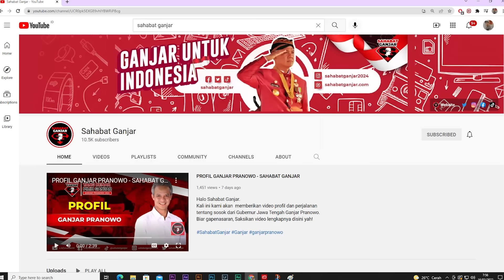SAKSIKAN PRAMBANAN JAZZ FESTIVAL, GANJAR : ADA KERINDUAN YANG LUAR BIASA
Ganjar Pranowo berkesempatan menonton Prambanan Jazz Festival 2022.

Ganjar datang bersama istri dan keluarganya,  ia terlihat berbaur dengan penonton lain.

Ganjar berharap agar konser musik seperti itu dapat berjalan normal lagi, dan berpesan agar menjaga kesehatan masing-masing.